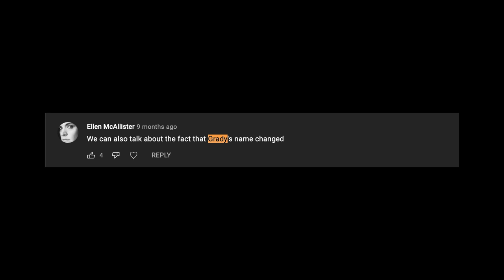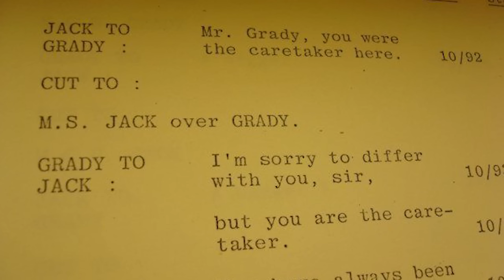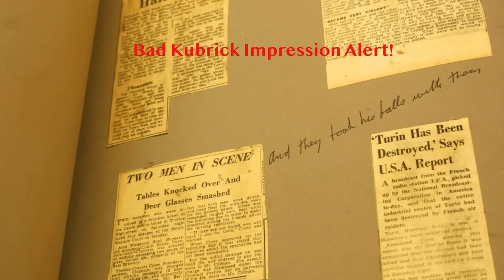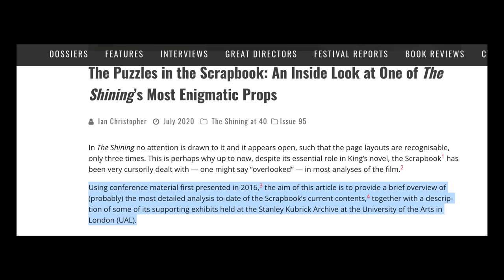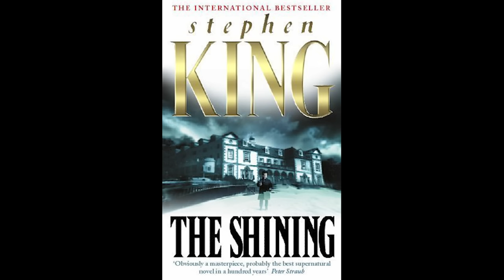Why are there two Gradys in the Shining?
In the Shining we are introduced to the previous caretaker of the Overlook hotel but he is named as both "Charles" and "Delbert" Grady. Why did Stanley Kubrick add a second Grady to the story and who exactly is Charles Grady? Click the video to find out!

0:00-0:58 Intro
0:58-2:16 Charles Grady
2:16-4:41 Delbert Grady
4:41-6:22 The Scrapbook
6:22-7:21 The Articles
7:21-8:09 Two Gradys
8:10-9:00 Steven King
9:00-10:33 Conclusion